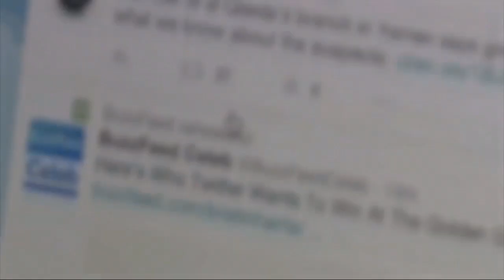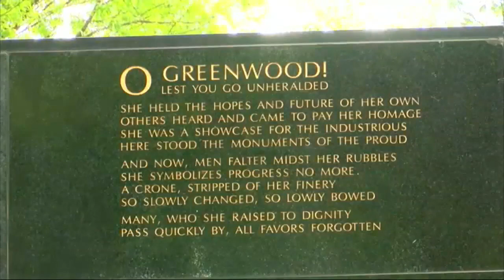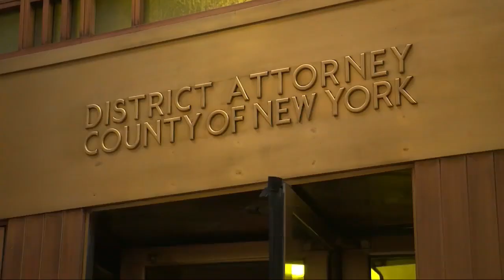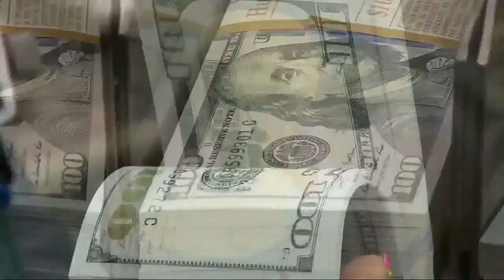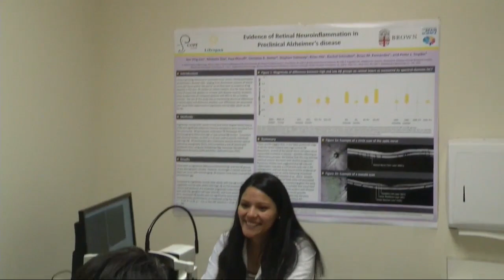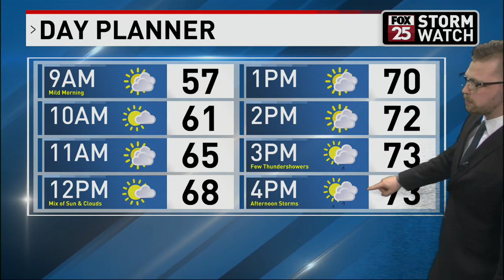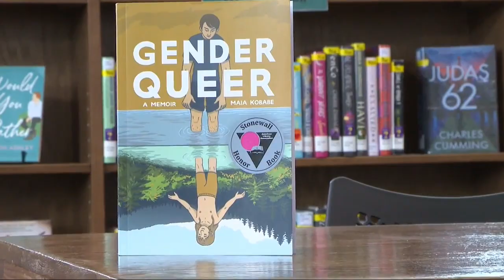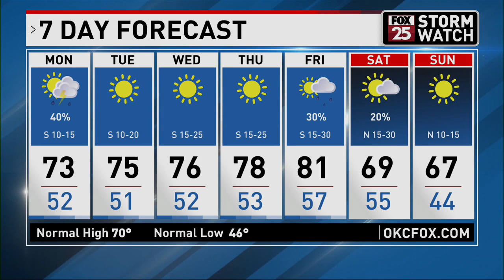David Chasanov Anchor 4-9-23